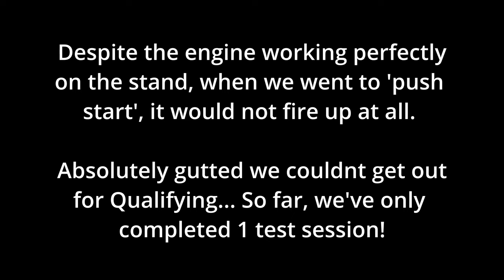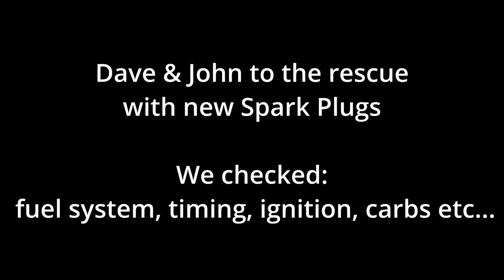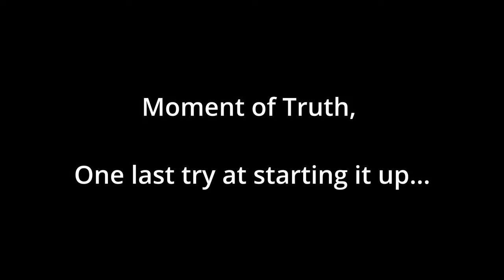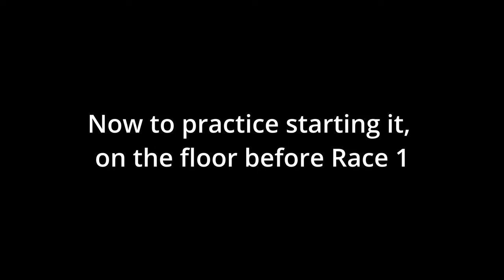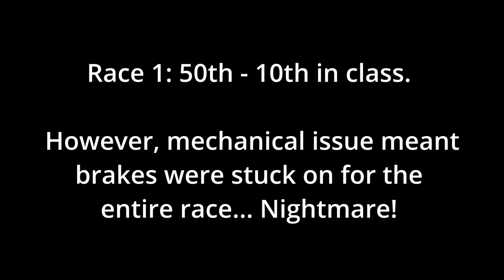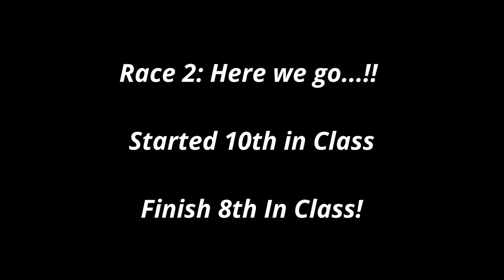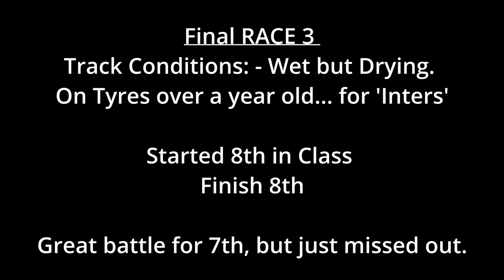Rob Stubbs - Division 1 Superkart - FULL VLOG - Silverstone GP Circuit (Behind the Scenes Footage)!!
In this video I tried to capture some of the 'behind the scenes' footage of our Superkart Race weekend at Silverstone GP Circuit. I hope this gave you a good insight to some of the highs and lows of a race weekend and how much we love racing!! The new Division 1 Superkart is utterly incredible and words cant describe how insane it was to drive! A huge learning curve for sure! Big thanks to Dan, John (from Redspeed) & Dave from Harvey Motorsport. 👌